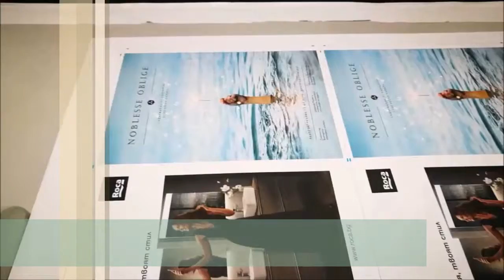Излиза първи брой на сп. Noblessе Oblige [0:30 мин.]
На 22 март 2019 г. излиза първият брой на сп. Noblessе Oblige - издание на БСК, което ще се разпространява безплатно сред членовете на Камарата.

Първият брой е посветен на Световния ден на водата - 22 март, и представя членове на БСК - фирми и браншови организации, които ползват водата за ресурс и/или са посветили дейността си на грижата за околната среда.

“Благородството задължава да предадем другиму знанието за това как сме осъществили и извоювали своите битки", казва в уводната статия на списанието председателят на БСК Радосвет Радев.

Списанието ще е с тримесечна периодичност и е във формат А4, 88 стр.

Noblessе Oblige се разпространява до хора, които заслужават...